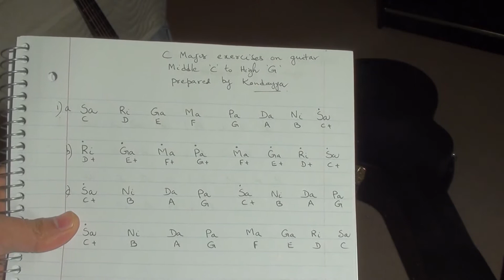C Major scale exercises on Guitar -2 using open strings C to High G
I ended the tutorial with a shot of our backyard with snow falling.. This  year has been one of the snowiest winters ever.